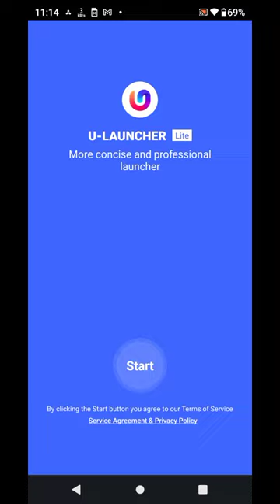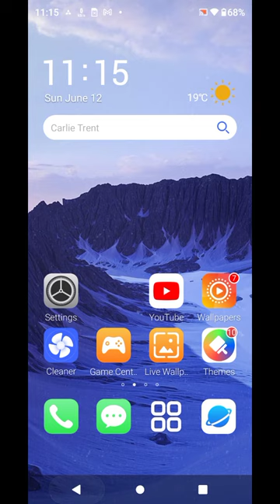Apps hide in Motorola G82 5G , Motorola G82 5G mein apps hide kaise karen, how to hide app in Moto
Apps hide in Motorola G82 5G , Motorola G82 5G  mein apps hide kaise karen, how to hide app in Motorola G82 5G , apps hide setting

apps_hide Motorola G82 5G